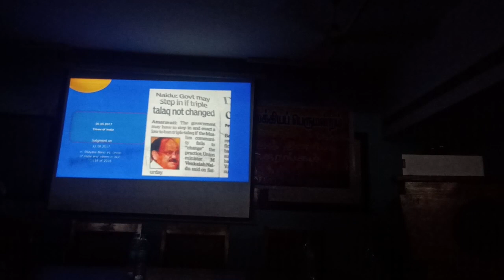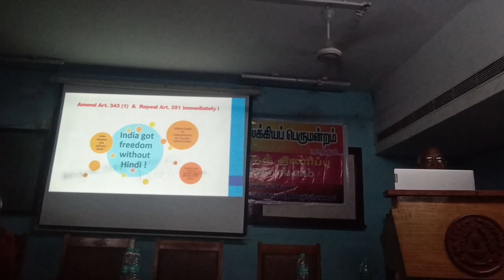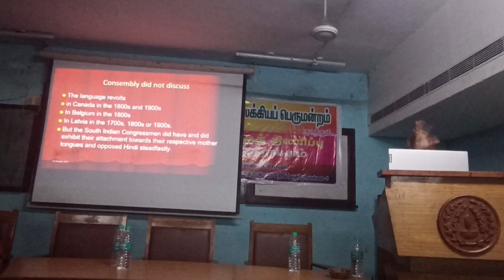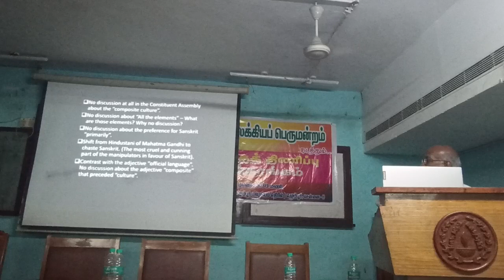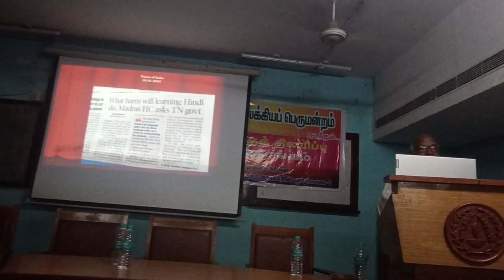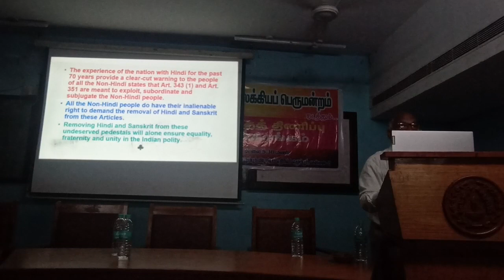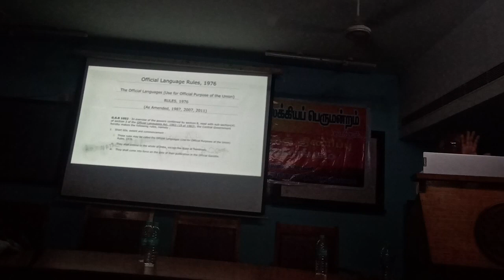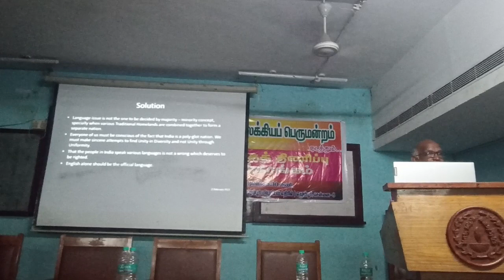இந்தி திணிப்புக்கு எதிரான நீதிமன்ற வழக்குகள் பற்றி உயர்நீதிமன்ற வழக்கறிஞர் ஆர் நடராஜன் (கஇபெம) உரை